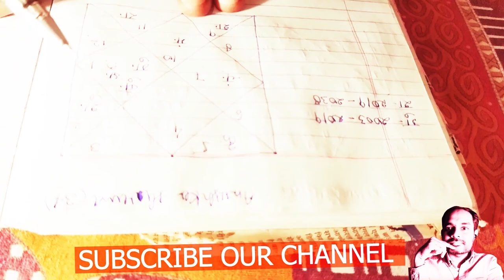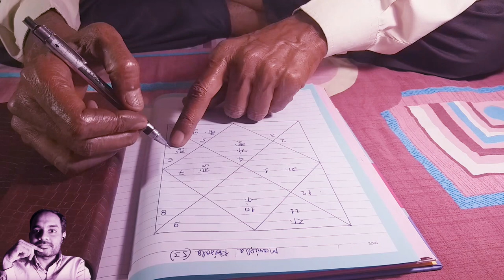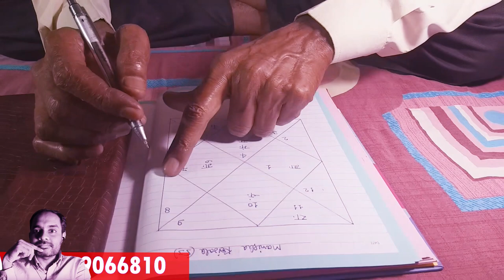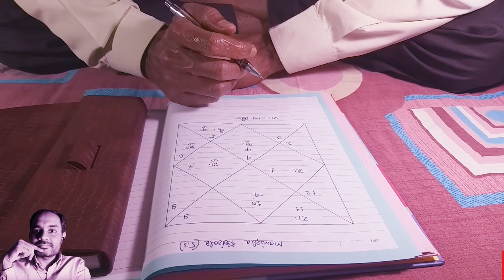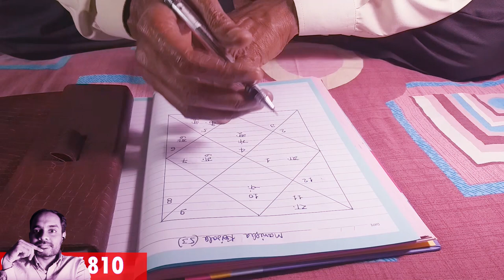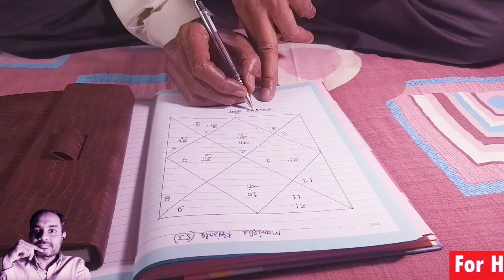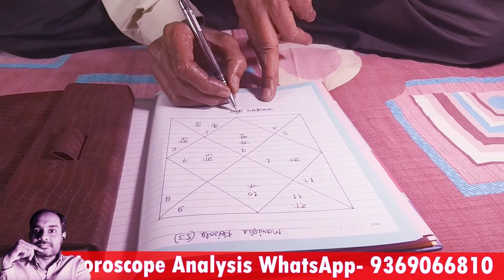AKWB Ep 268 - Horoscope MANISHA KOIRALA || आत्मज्ञान ही समाधान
प्रेमी सज्जनों! आपकी फ़रमाइश पर अब पेश है फिल्म अभिनेत्री मनीषा कोइराला की  जन्मकुंडली का सम्पूर्ण विश्लेषण। ये जन्म डिटेल्स कितनी सच हैं ये कहना मुश्किल है। पर हमने जन्म डिटेल्स से बनी कुंडली की analysis  की है। अगर आपको लगता है ये डिटेल्स पूरी तरह गलत हैं, तो इनसे संबंधित इंसान पर ये लागू नहीं होती, और आप से गुजारिश है की प्रीडिक्शन को इग्नोर कर दें । और साथ ही हमे माफ कर दें, हमने आपका समय बर्बाद किया।

➤जनहित मे जारी : कृपया ध्यान दें 👇🏻👇🏻👇🏻👇🏻👇🏻👇🏻👇🏻👇🏻🙏🏻🙏🏻🙏🏻🙏🏻🙏🏻🙏🏻
जीवन बहुत ही थोड़े समय के लिए और किसी खास मकसद को पूरा करने के लिए मिला है। आप जिस शांति को बाहर ढूंढ रहे हैं वो आपके ह्रदय मे है। आपको अपने ह्रदय मे उतरने की कला सीखनी होगी तभी आपके जीवन मे शांति संभव है। और एक बार शांति स्थापित होने के बाद ही आप जीवन मे संपन्नता महसूस करना शुरू कर पाएंगे। उस इंसान को तलाशिए जो आपकी मदद करे ताकि आप अपने ह्रदय मे उतर कर शांति महसूस कर सकें। वरना आपका ये सुंदर जीवन और महत्वपूर्ण समय सब कुछ जल्दी ही समाप्त हो जाएगा और आपको पता भी नहीं चलेगा।
                                                                      😎Universe Foundation😎